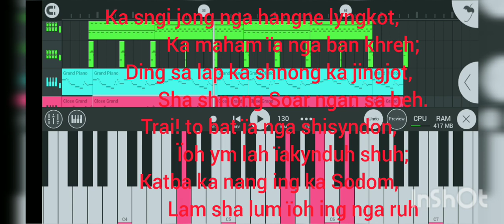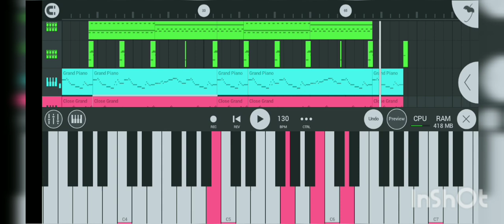Ka sngi jong nga hangne lyngkot,@gospel track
Ka sngi jong nga hangne lyngkot,